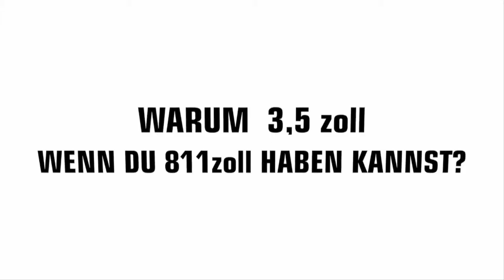Ausbau Cinema 8 AG